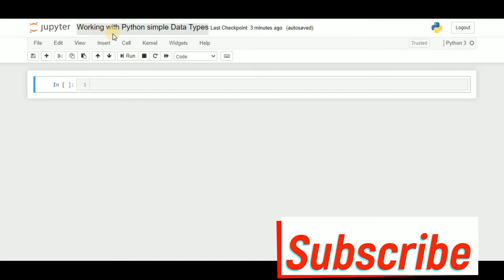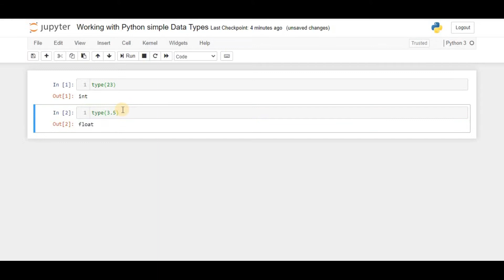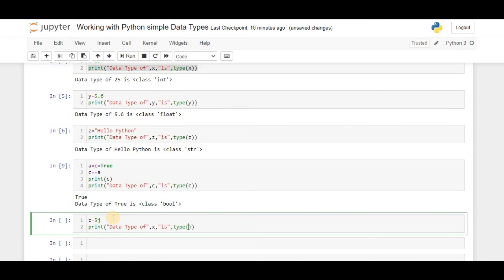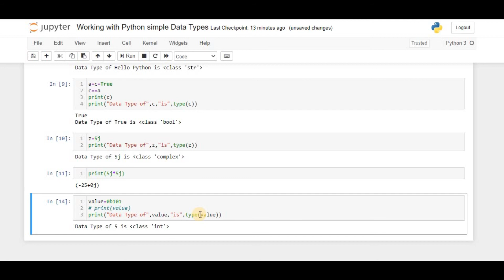Working with Python Simple Data Types